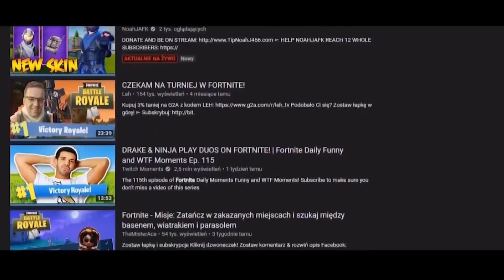10 NAJLEPSZYCH PIOSENEK O FORTNITE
➤Sposobał ci się film? Udostępnij innym!
➤Ustrzel 🔔 obok subskrypcji
➤Zostaw 👍 i komentarz pod filmem 💪